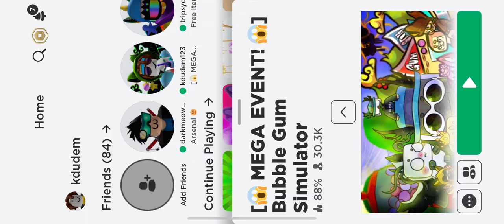Giving away random pets to random people road to 200